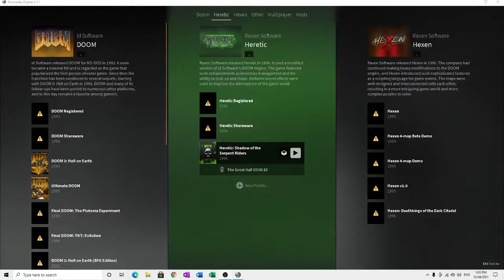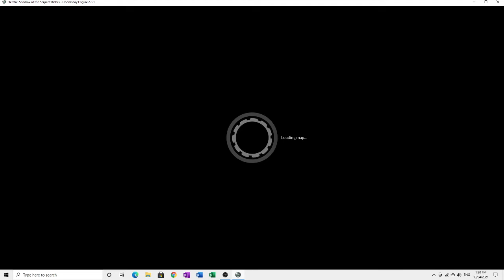Heretic E2M7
HMP continuous playthrough of Heretic for the Doomworld MegaWAD Club, April 2021.